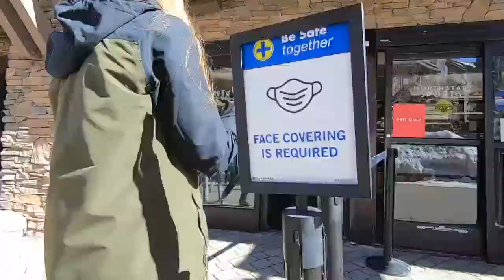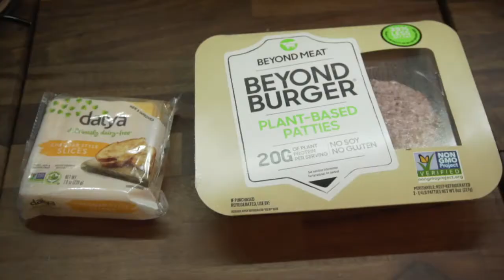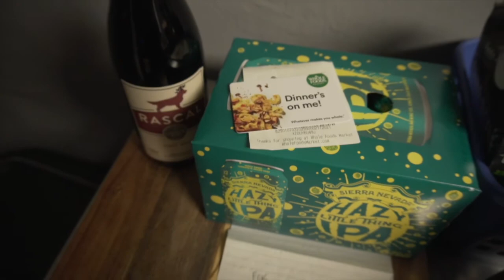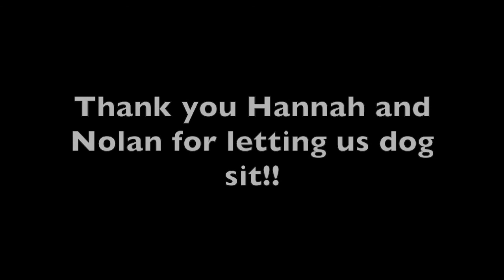VANLIFE is HEAVY!! (and really cold)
As a vanlife couple, we are constantly on top of eachother in our tiny home on wheels and have been for the past two years now. Sometimes we get super burnt out so when the opportunity came about to house sit and watch our friends dog we got STOKED!!

Tahoe as been flooded with people and we have not been able to escape them, its starting to drive us a little crazy and this could not have had better timing! Thank you Hannah and Nolan!!

The Vlog is growing and the stoke levels could not be HIGHER!!